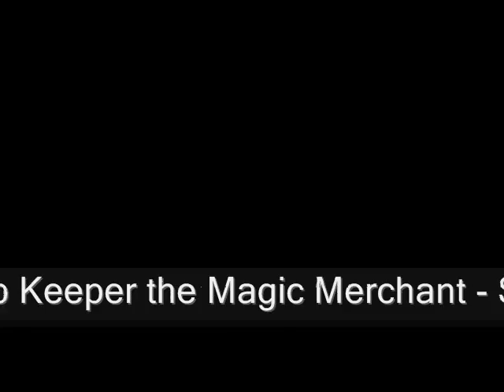Monster World IV (Mega Drive) - Cheats and tips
A video of the Sound Test and Secret Magic Merchant cheats in Monster World IV (Mega Drive)

Developer: westone bit entertainment
Publisher: Sega

Secret Sound Test in Game
To access the secret sound test found in the original Mega Drive version perform the following cheat code. At the title screen with the cursor highlighting "New Game" Press up, down, up, down, left, left, right, right, after performing this input correctly the main menu will swap to the sound test menu.

There is a total of 87 sound effects and music songs to listen to, press up or down to select them, and push Start button to play them. Press either the A,B or C button to return back to the main menu.

Secret Shop Keeper the Magic Merchant (New Game Only)

To access a secret shop keeper who sells the Legendary Equipment and gives you 9999g gold each time you talk to him, follow this guide.

Start a new game and proceed to Rapadagna City, along the way you must not talk to the save sage or use a heart vending machine. Once you arrive in Rapadagna City head to the castle gate without talking to the save sage.

Talk to the castle guard and enter the castle courtyard from there head right, don't enter the castle and instead jump over the right fence. Run past the first very long bush and instead enter the second bush as soon as Asha is hidden completely by it press up to talk to the shop keeper.

He sells the Legendary Sword and Shield, along with a special Debug Armour that can be used to summon Pepe and change his level.

See our review of the Monster World Complete Collection over at the Randomised Gaming blog

Check out our youtube channel for the jump glitch video to Monster World IV video also.